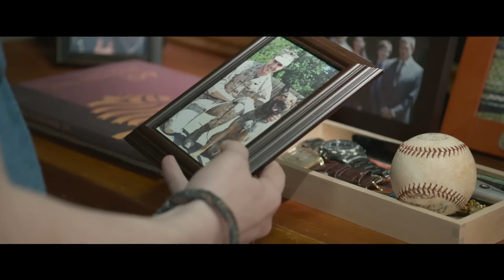Max – Trailer HD – Official Warner Bros. UK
Max - official trailer - in UK cinemas August 7th, 2015

Directed by Boaz Yakin and starring Josh Wiggins and Thomas Haden Church, Miles Mussenden, Robbie Amell, Lauren Graham, Luke Kleintank, Jay Hernandez, Joseph Julian Soria with Dejon LaQuake.

A military working dog Max returns from service in Afghanistan after his handler's death. He's adopted by the man's family to help the grieving family heal.